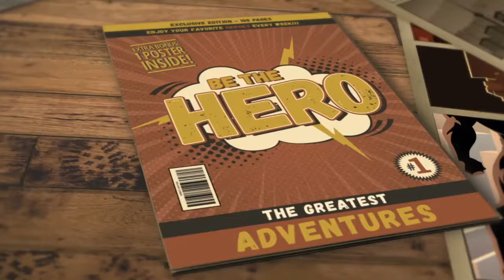Step 46 Finding Triggers, sleep and relaxation with the making of by selina stone.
When you find peace with yourself, you become the kind of person who can live at peace with others – Peace Pilgrim